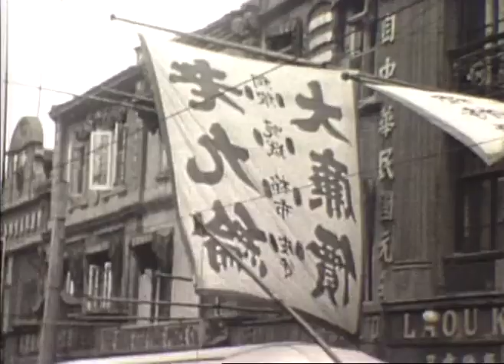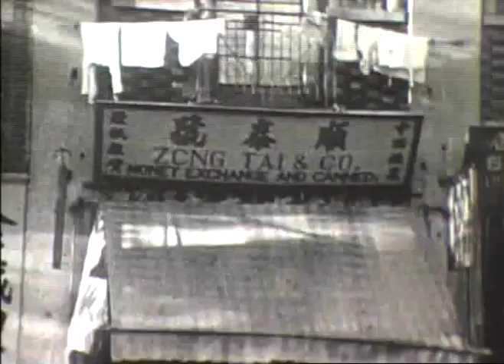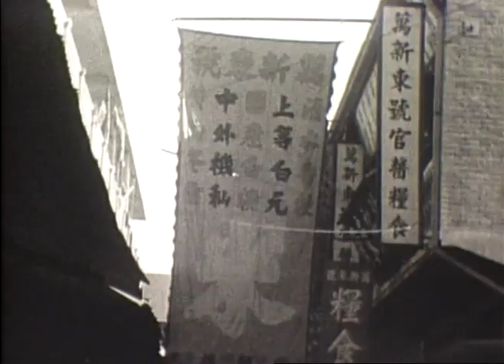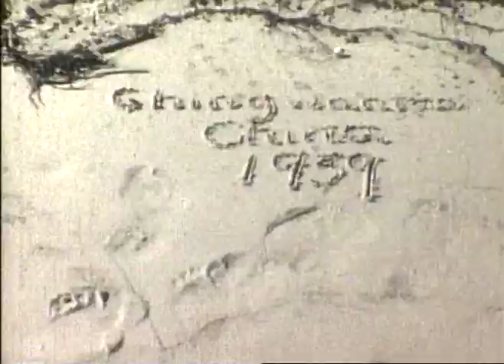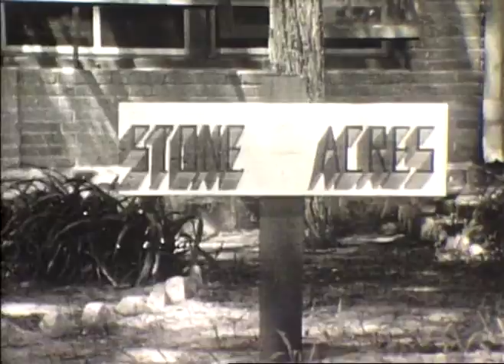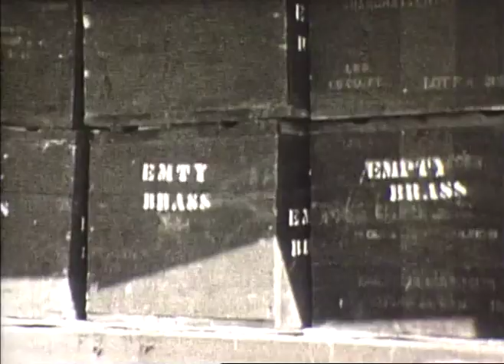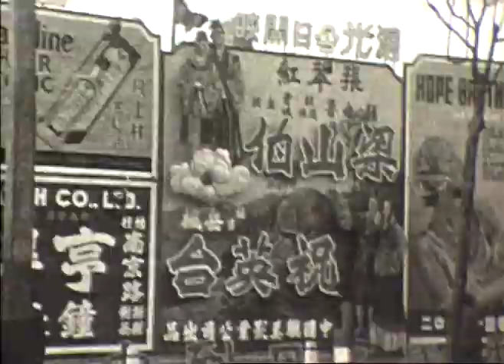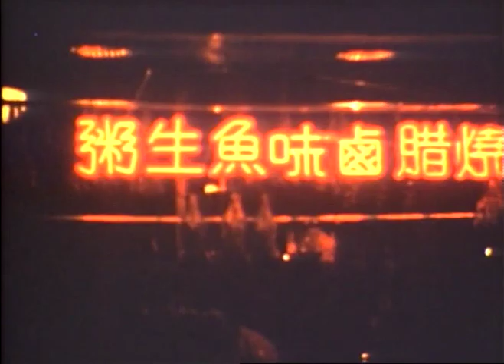Shanghai China - 1930's United States Marine Corps Colonel Harvey S. Walseth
Pre-World War II 1939 Shanghai China
From the 8mm Camera of Colonel Harvey S Walseth
US Marine Corps